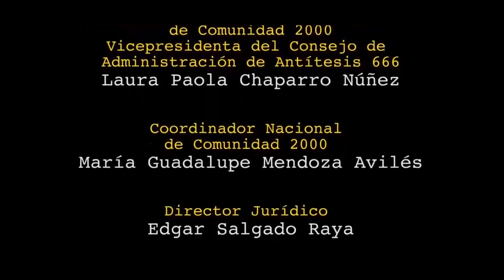Las triquiñuelas podridas del PRI